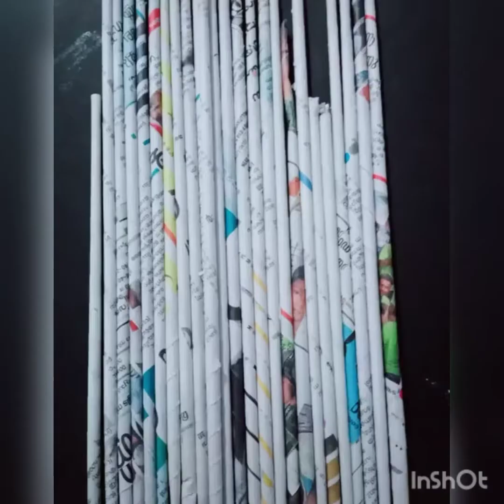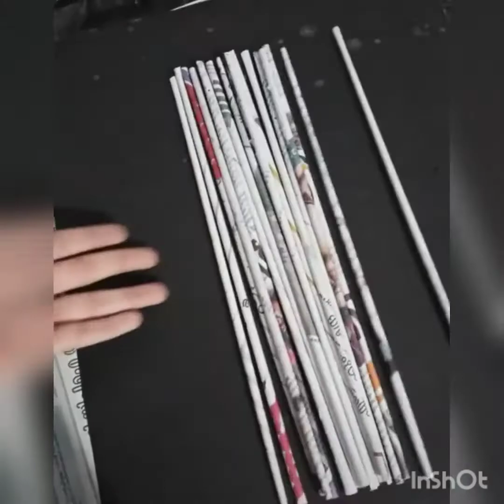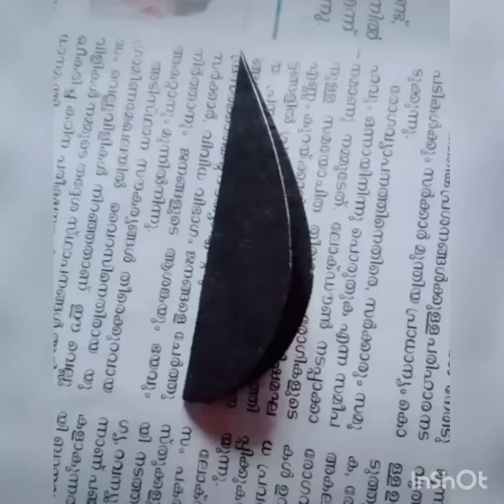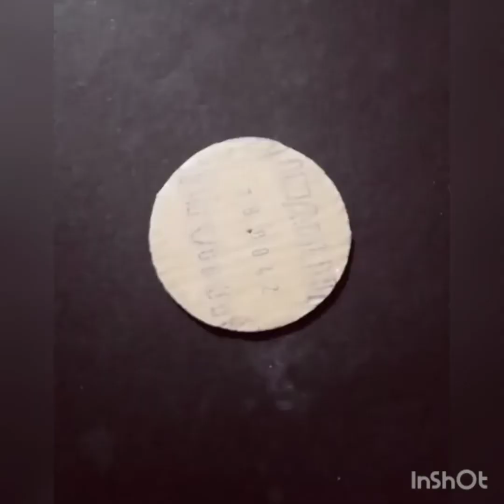DIY Wall Hanging Craft Ideas | Wall Decoration Ideas | Home Decorating Ideas